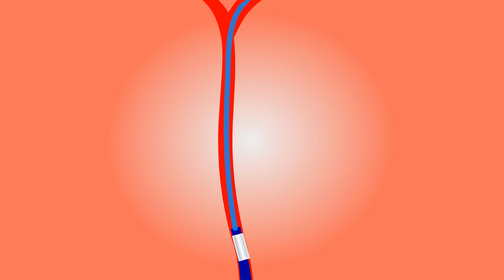brain ischemic stroke blood clot animation health medical free video librar